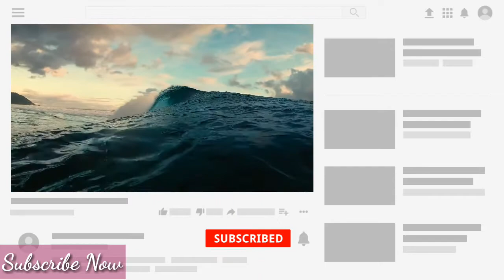কোরআনে বর্ণিত বিভিন্ন নবীদের দোয়া (পর্ব-০৩)